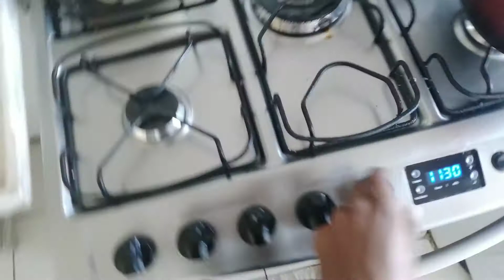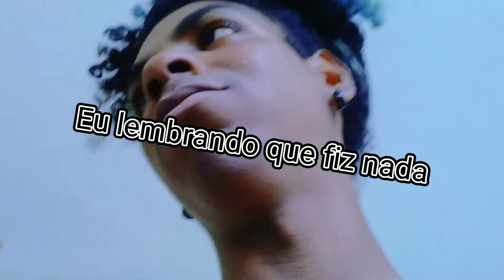Um dia com menezes kakak o vlog do blog